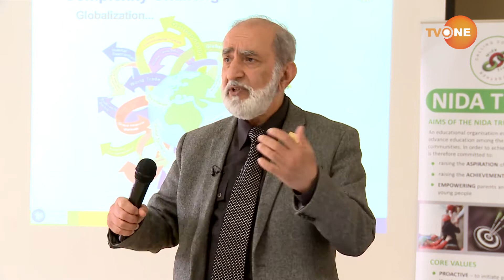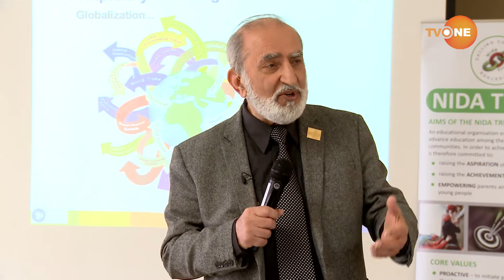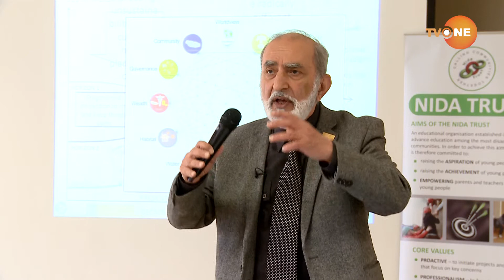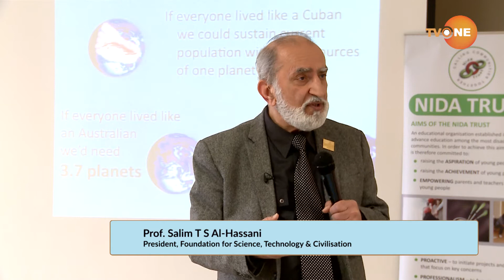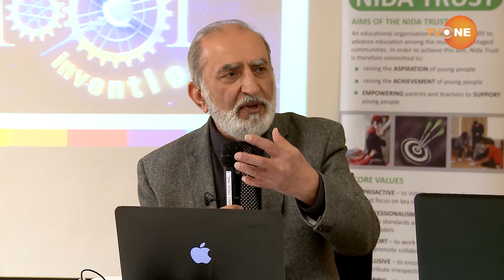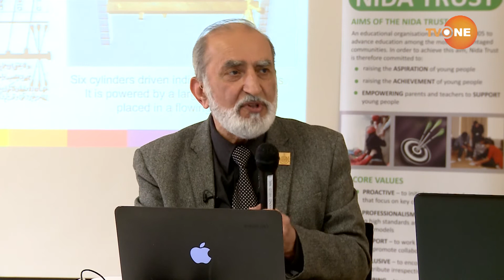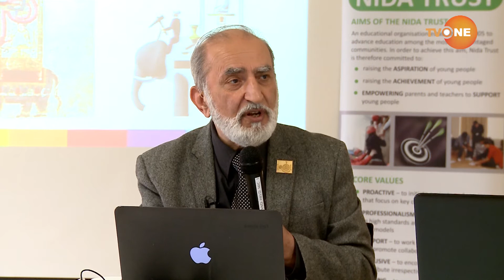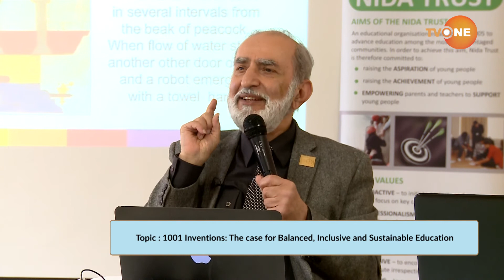MUSLIM EDUCATION FAIR_Prof Salim T S Al Hassani